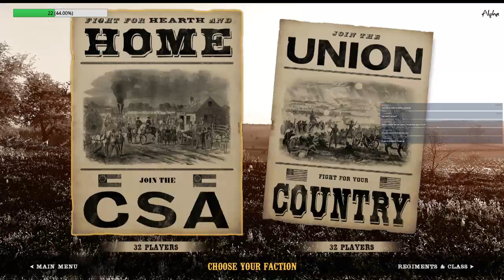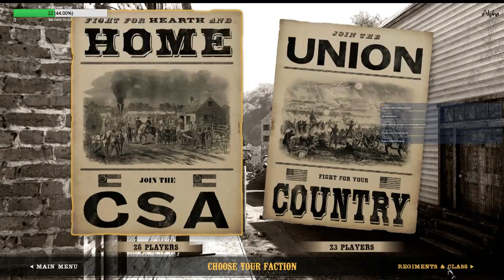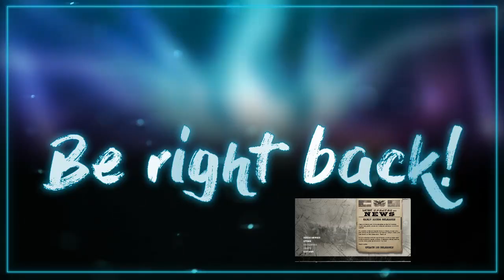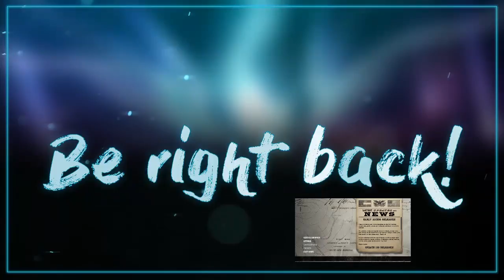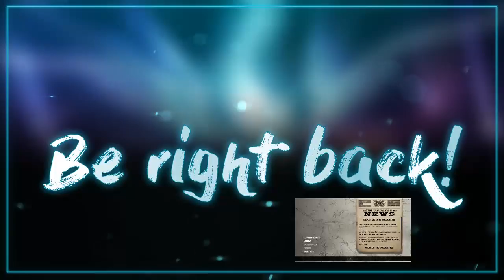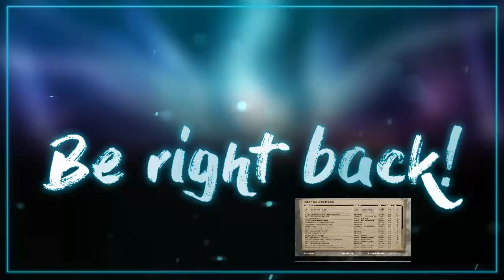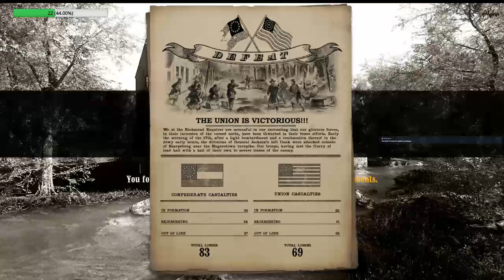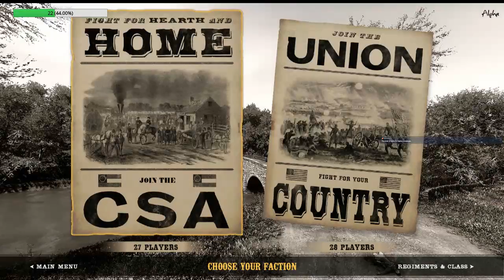⚔ War Of Rights ⚔ "What we've got here is a failure to communicate." 👀